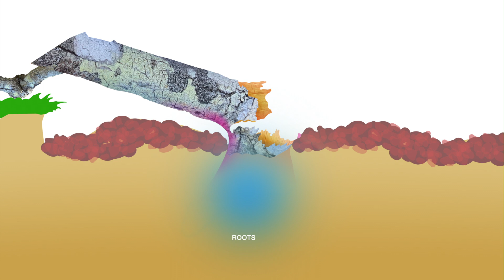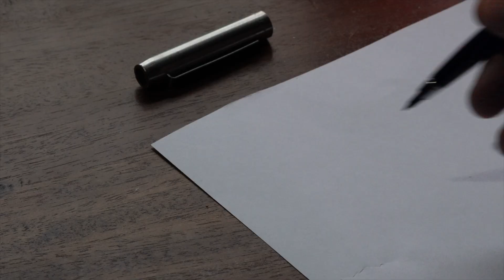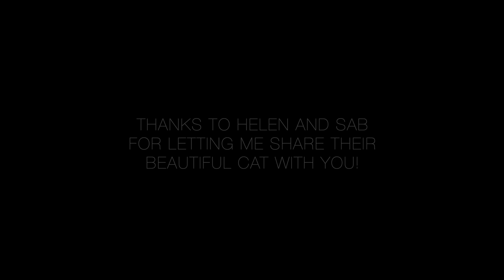Epic Catfight Downs Ancient Iceberg Rose [ PART 3 ]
The last instalment of this Epic Catfight story! Who else could have caused the felling of this vintage, revered old Iceberg rose...?

Well, there are a few more possible culprits. Let's meet them.

Also: more Iceberg tips, thoughts, ways to get more out of them. And, as ever, lots of love proffered to, and stunning images of the roses themselves.